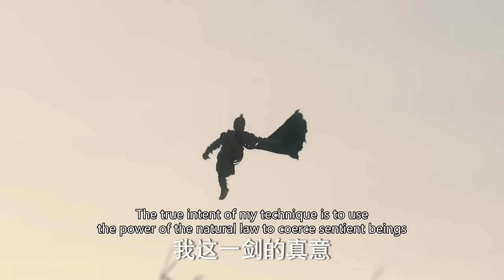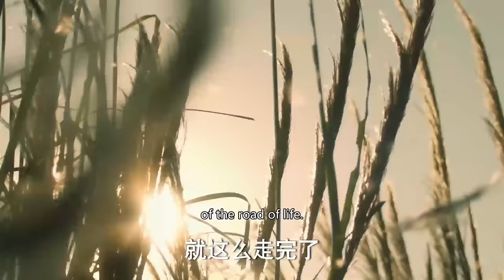功夫電影！少年竟是習武奇才，短期練成劍神的絕技，反殺敵人！ 💥 中国电视剧 | KungFu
XZHDXWX